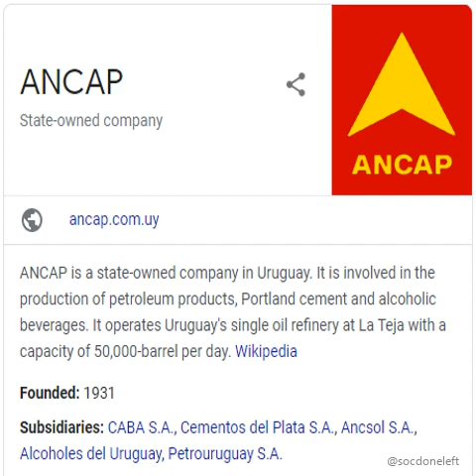The ANCAP Company